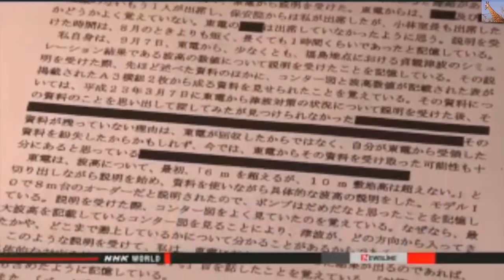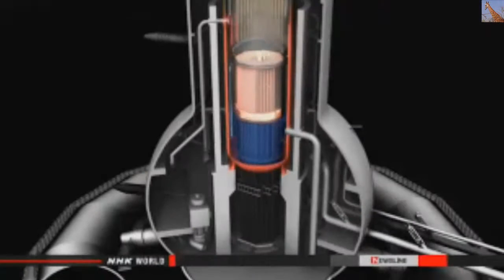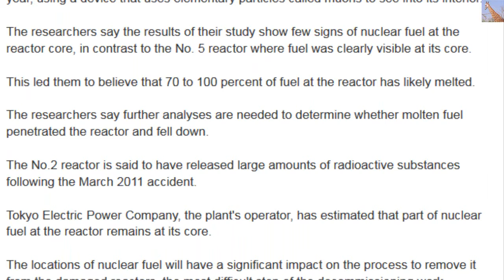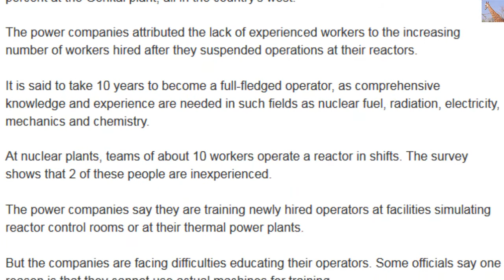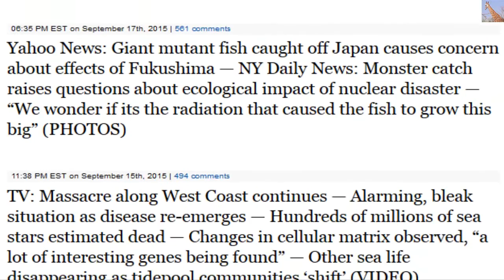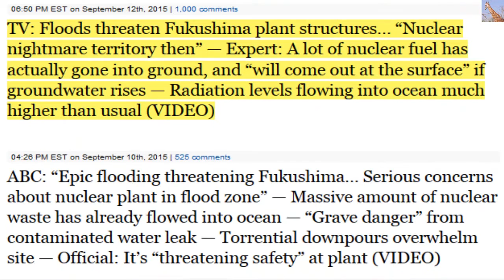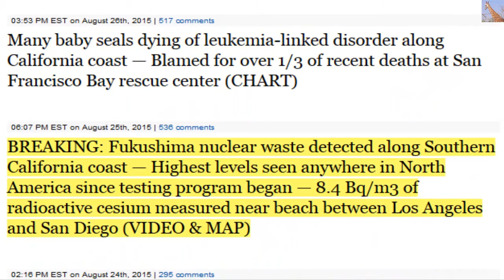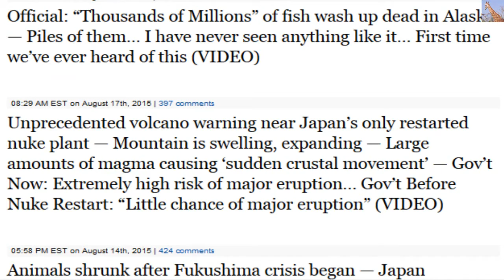Shocking! TEPCO ignored advice that caused fukushima nuclear disaster